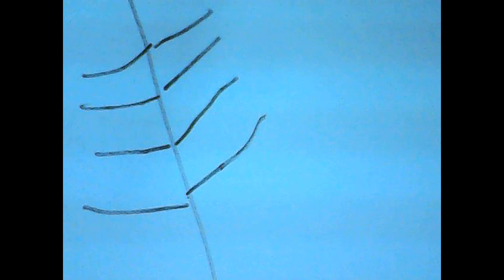Новый проект 5 группа новогодний день